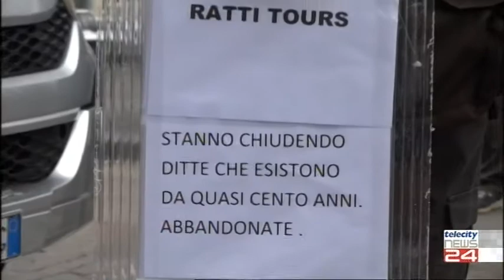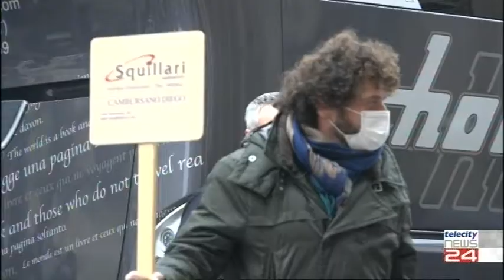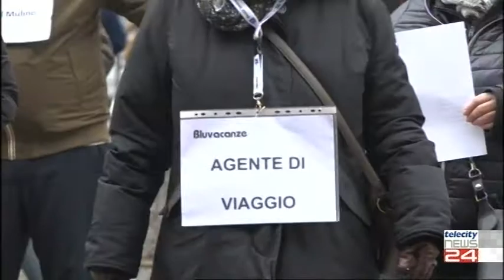27/11/20 - Il comparto turistico in piazza: "fateci lavorare!"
27/11/20 - Il comparto turistico in piazza: "fateci lavorare!"